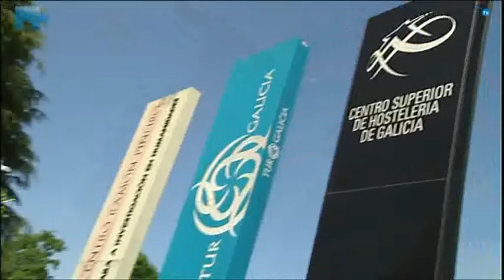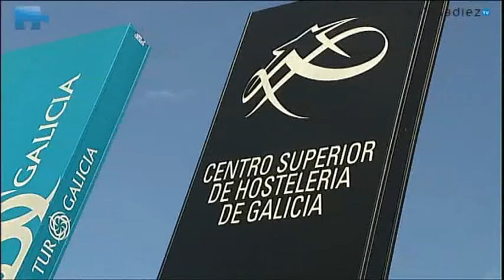Hosteleros gallegos, con centro superior.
Además de la magnífica materia prima en el aspecto culinaro, Galicia forma a los mejores profesionales de la hostelería.